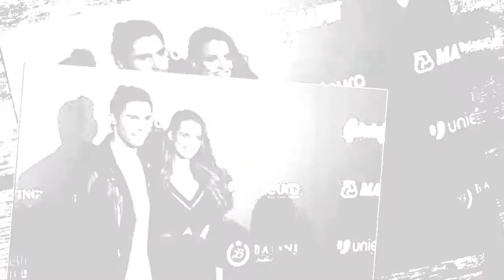Luca e Ivana stanno insieme: Verissimo conferma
Luca Onestini e Ivana Mrazova stanno insieme, la conferma arriva durante la puntata di Verissimo del 6 gennaio.luca onestini, durante la sua esperienza al Grande Fratello Vip, ha conosciuto la modella Ivana Mrazova che ha iniziato ad intrigarlo.